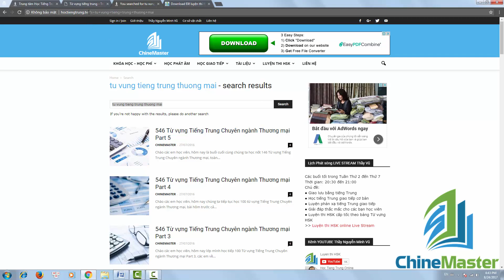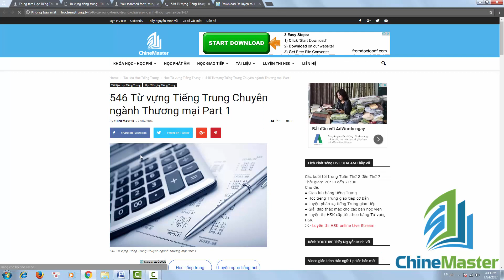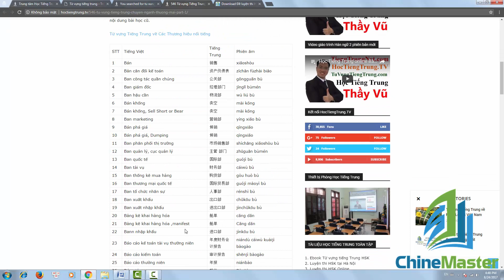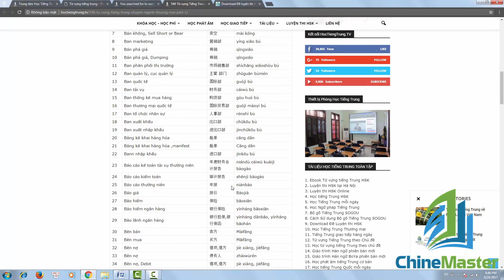Từ vựng tiếng Trung Thương mại Part 1 Giáo trình học tiếng Trung Thương mại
Từ vựng tiếng Trung Thương mại toàn tập là bộ video bài giảng khóa học tiếng Trung Thương mại miễn phí do chính thầy Nguyễn Minh Vũ trực tiếp làm chủ biên và biên soạn. Đây có thể nói là một giáo trình học tiếng Trung thương mại hoàn toàn miễn phí dành cho những người đã học xong giáo trình Hán ngữ 1 và Hán ngữ 2 phiên bản mới hoặc đã học xong giáo trình Hán ngữ BOYA phiên bản mới.
Từ vựng tiếng Trung Thương mại chúng ta học sẽ được chia ra làm từng phần nhỏ, mỗi phần hay còn gọi là mỗi Part sẽ bao gồm 30 Từ vựng tiếng Trung Thương mại thông dụng nhất trong tiếng Trung thương mại giao tiếp.
Giáo trình học Từ vựng tiếng Trung Thương mại là một phần của khóa học tiếng Trung thương mại cơ bản 1 và khóa học tiếng Trung thương mại cơ bản 2. Bạn nào muốn tìm hiểu chi tiết khóa học tiếng Trung thương mại cơ bản 1 và cơ bản 2 vui lòng truy cập vào website của trung tâm tiếng Trung ChineMaster là hoặc
Đây chính là bộ tài liệu học tiếng Trung thương mại toàn tập mà thầy Vũ rất tâm đắc.
Trong quá trình học từ vựng tiếng Trung thương mại các bạn gặp chỗ nào chưa hiểu thì đăng comment ở ngay bên dưới video bài giảng này để được hỗ trợ giải đáp thắc mắc online.
Trụ sở Trung tâm tiếng Trung ChineMaster: Số 1 Ngõ 48 Tô Vĩnh Diện, Ngã Tư Sở, Quận Thanh Xuân, Hà Nội